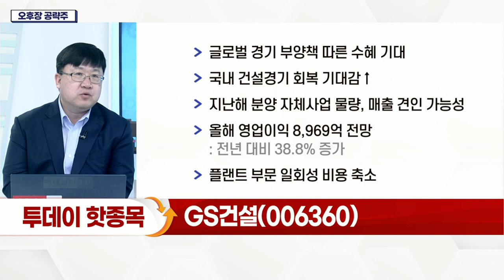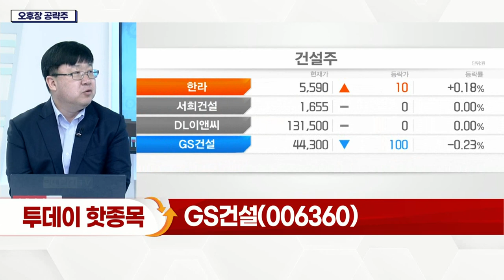GS건설(006360)... 글로벌 경기 부양책 따른 수혜 기대_오후장 공략주 (20220304)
- 글로벌 경기 부양책 따른 수혜 기대
- 국내 건설경기 회복 기대감↑
- 지난해 분양 자체사업 물량, 매출 견인 가능성
- 올해 영업이익 8,969억 전망
- 플랜트 부문 일회성 비용 축소